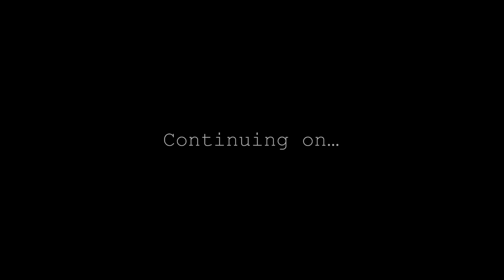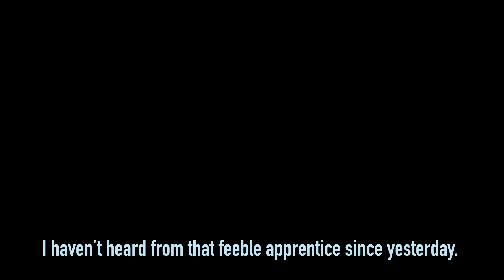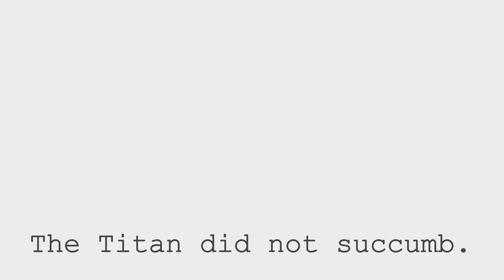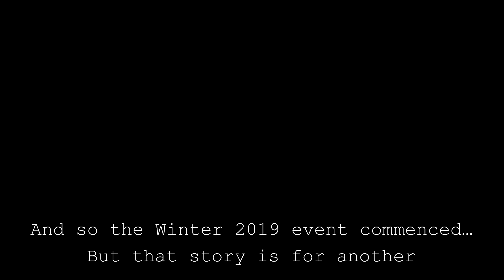TBBF Documentaries: Titan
A documentary on the event juggernaut Titan. Sorry for the late upload, demotivation and school got to me.